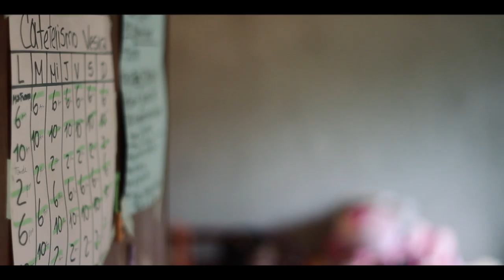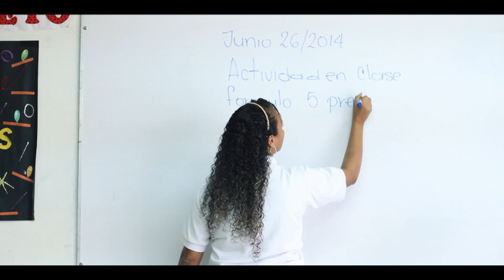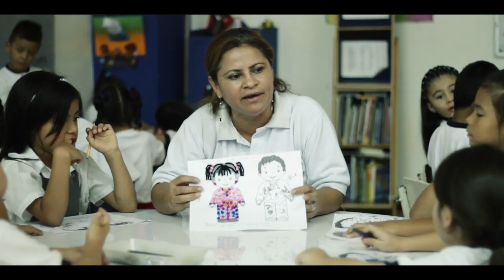Documental Valeria y el Pestalozzi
Cali - Colombia 2014.